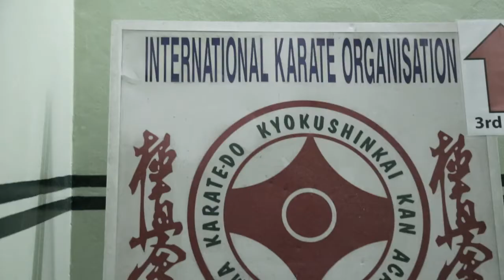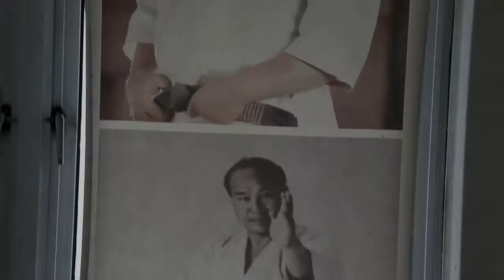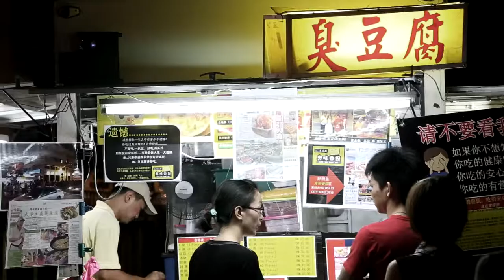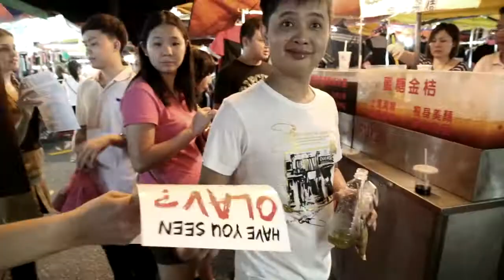The Saga of Ulf: E 11 - Fight or flight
Knut VS. Sigurd, Round 2, fight! Who's going to win this time?

Play as Olav in the mobile game Olav's Quest now!

Join the Viking Tyres community on Facebook to learn more about Olav and his loyal band of Vikings